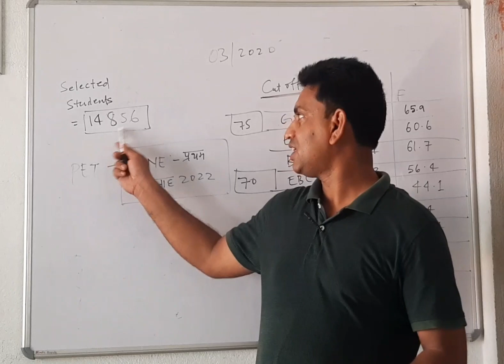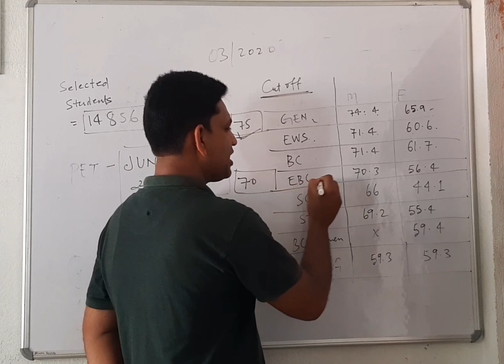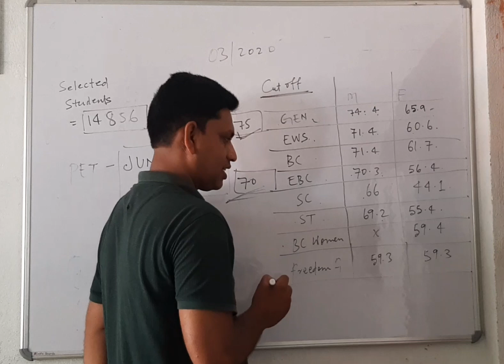bihar si mains result out # bihardaroga result 2213#cut off पर मेरा दावा सटीक